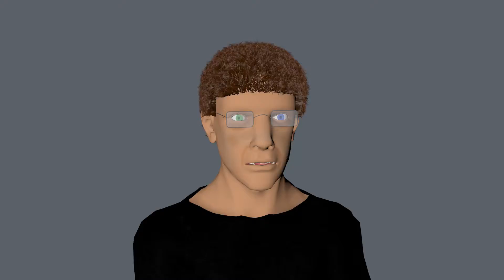Test character animation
raw test animation for character. testing weighting, animation speeds, ik pose morph fingers, and non linear animation